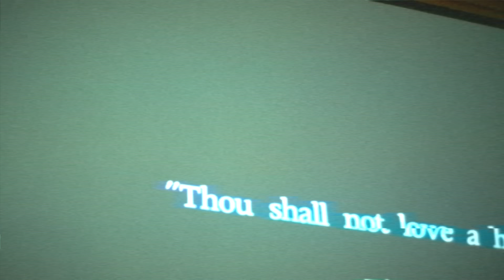Wiz Khalifa - Bammer [Official Music Video]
Wiz Khalifa - Bammer
'The Saga of Wiz ' OUT NOW!